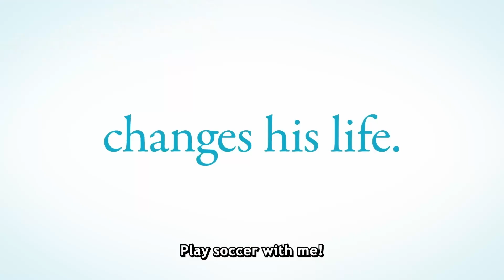Animes De Julho, O Que Assistir?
Imagem:
Netflix